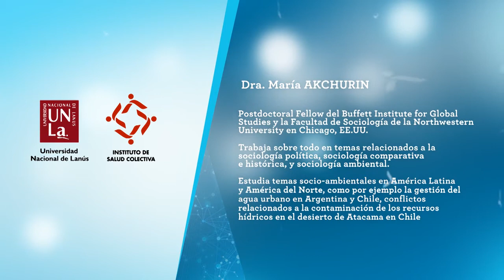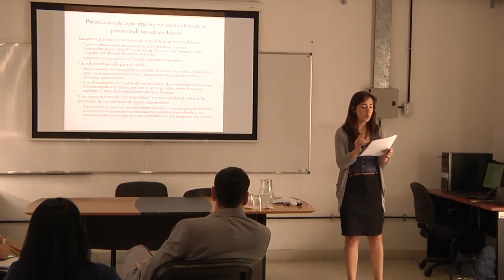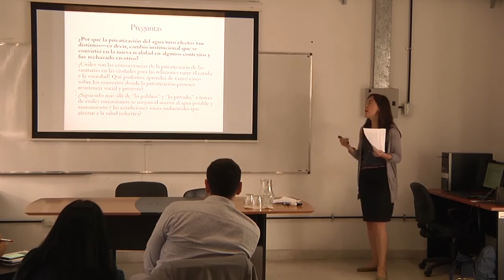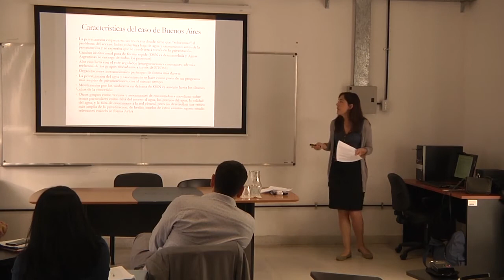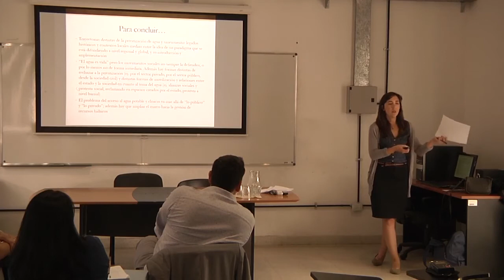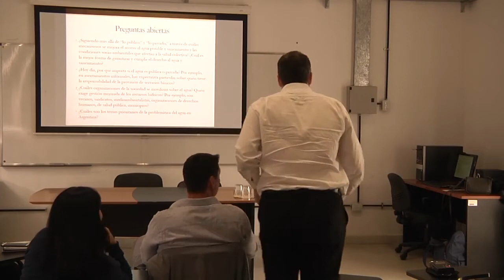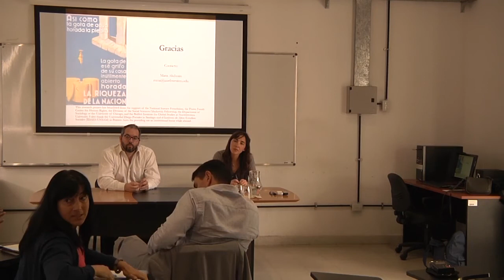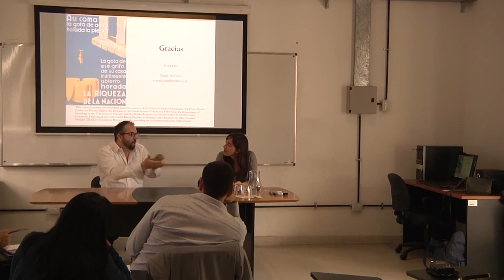Akchurin, M. Agua pública, agua privada (2017)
Forma de citar: Akchurin, M. “Agua Pública, Agua Privada: Experiencias con la Privatización de Agua Potable y Saneamiento en Argentina y Chile” [Video]. Damín, N. Presentador. Buenos Aires; 2017. Video 01.01.58 seg, Sonido, Color.

María Akchurin (University en Chicago, EE.UU) es socióloga y postdoctoral Fellow del Buffett Institute for Global Studies y la Facultad de Sociología de la Northwestern University en Chicago, EE.UU. Trabaja sobre todo en temas relacionados a la sociología política, sociología comparativa e histórica, y sociología ambiental. Estudia temas socio-ambientales en América Latina y América del Norte, como la gestión del agua urbana en Argentina y Chile, conflictos relacionados a la contaminación de los recursos hídricos en el desierto de Atacama en Chile, la naturaleza como sujeto de derechos constitucionales en Ecuador, y el caso de la contaminación con plomo en Flint, Michigan en los EE.UU. Le interesa cómo las políticas sociales se relacionan con políticas relacionadas al medio ambiente; la historia de cómo van cambiando los paradigmas orientando a estas políticas; y cómo el público, las organizaciones de sociedad civil, y movimientos sociales participan y hacen su impacto en estos temas. En la conferencia Akchurin expone su investigación respecto a la experiencia con la privatización de agua potable y saneamiento en Argentina y Chile.